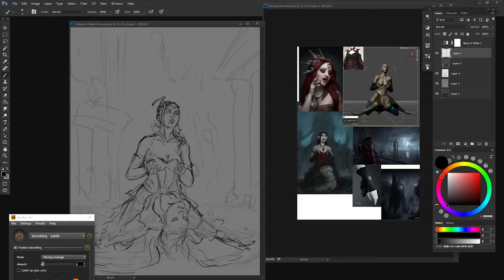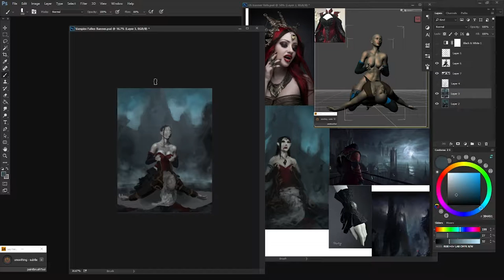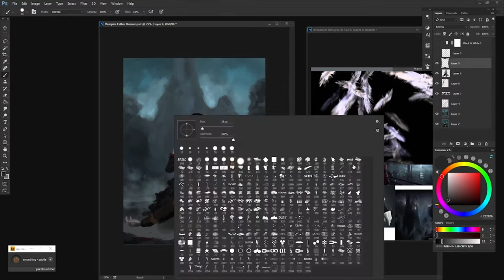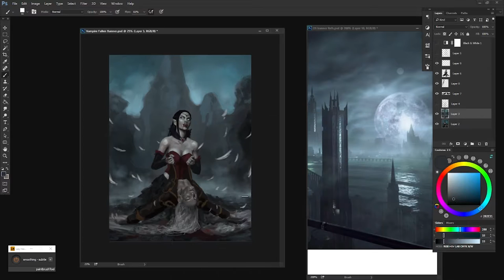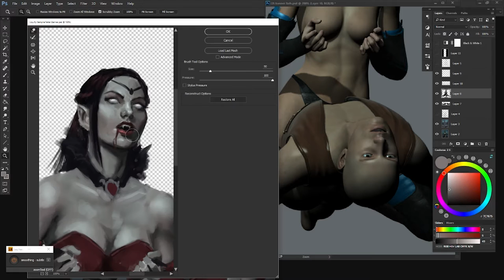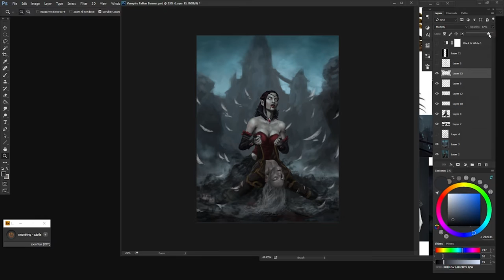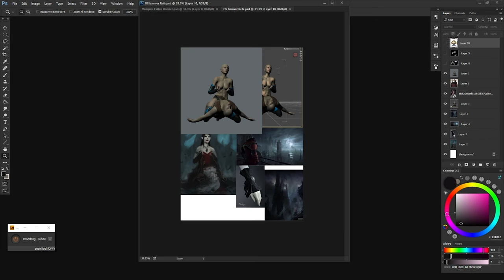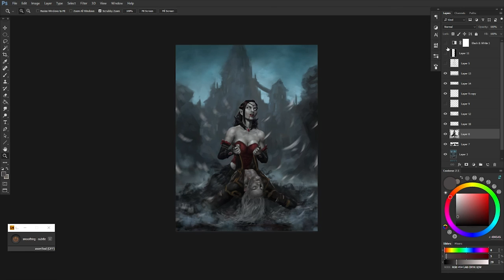Digital Painting Time Lapse - Vampire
What sorts of techniques do you use while painting?
Here is another timelapse of an older painting I worked on.
-Nik